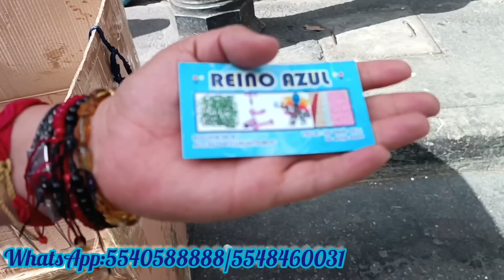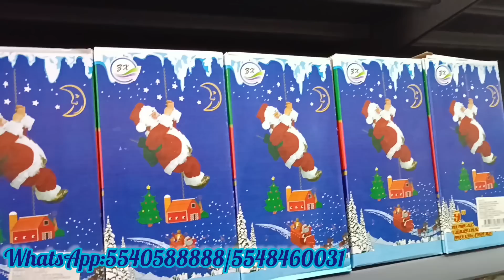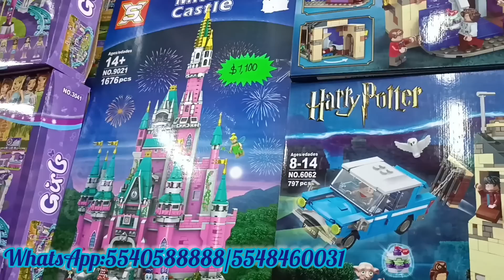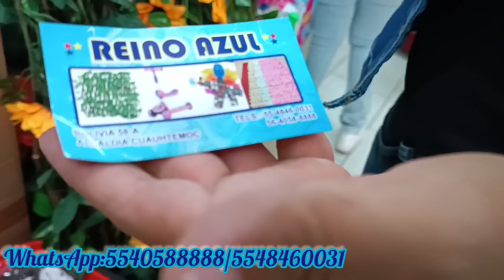Nueva tienda Reyno Azul 💙 llegó la Navidad 🎄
La tienda se llama Reyno Azul y se encuentra en calle República de bolivia

hacen envios apartir de cajas

sus números son el 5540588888/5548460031

horario de lunes a sábado de 9:30 a 5:30 de la tarde